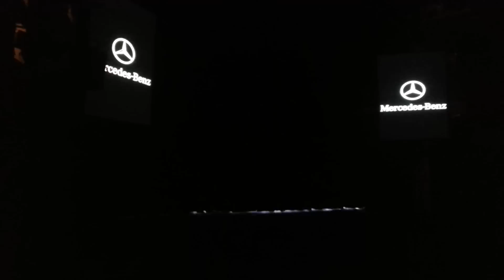Mercedes S JDP